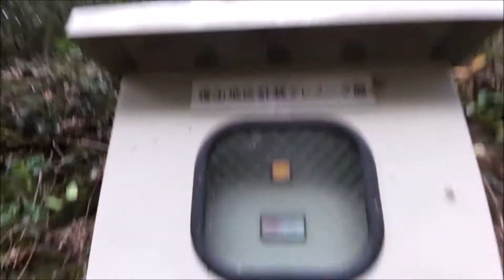高野山森林鉄道跡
高野山（こうやさん）森林鉄道
通行困難と書いており、通るなと書いてなかったので通ってみたが、本当に困難でした。
和歌山県伊都（いと）郡九度山（くどやま）町の同町役場辺りから同町下古沢（しもこさわ）辺りまで。　一部徒歩移動あり。